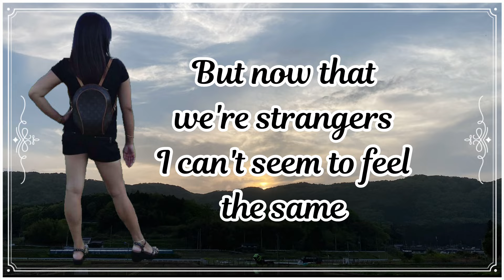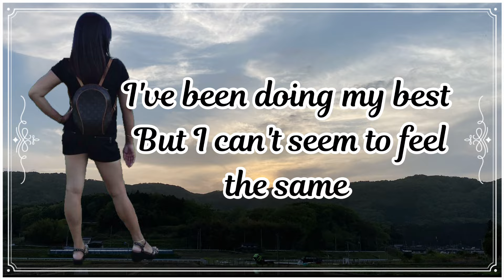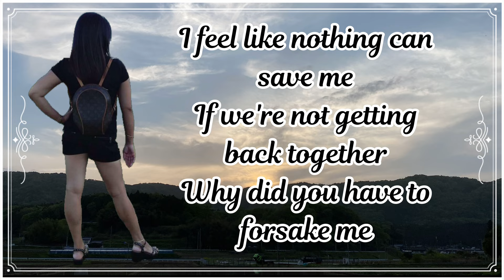Do not give all your love for someone, remember to love yourself.